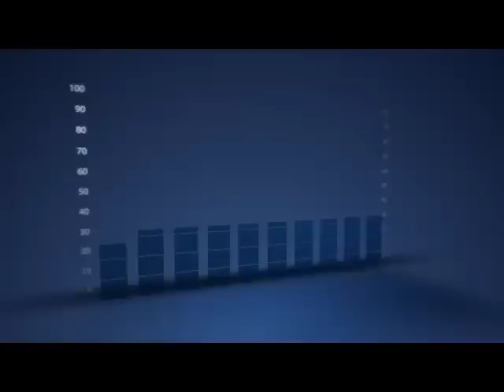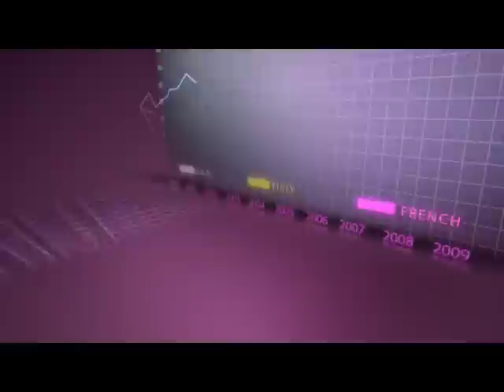KULUNA MWANA YA FR JOSEE NZITA APWATI MINISTRE SUR AFFAIRE NGABA